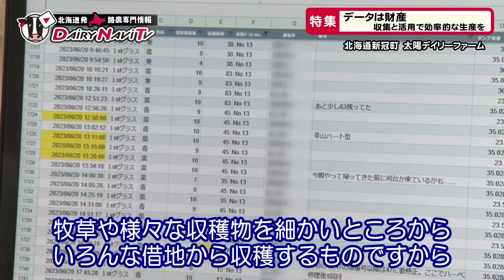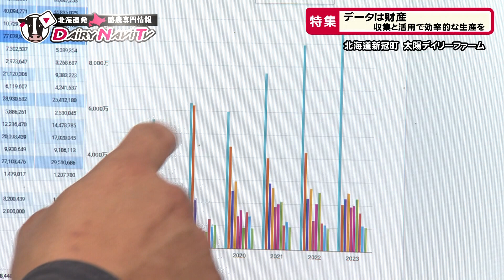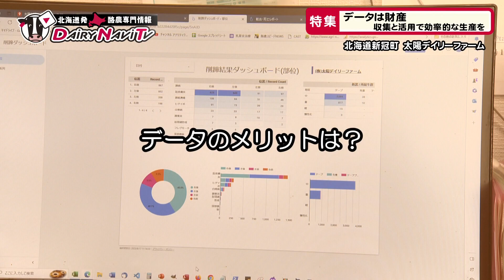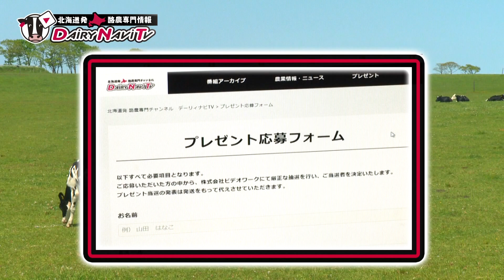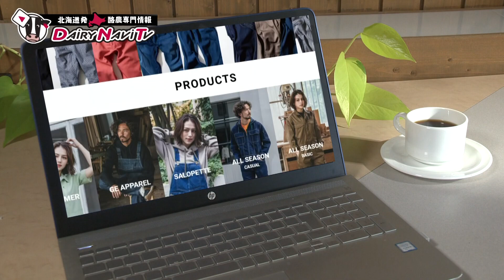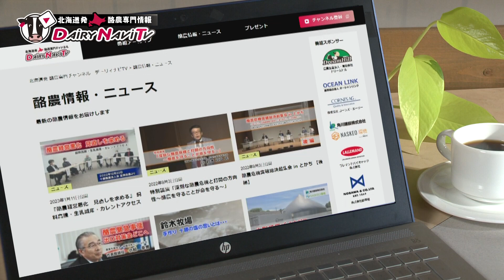デーリィナビTV #125『データは財産 収集と活用で効率的な生産を』 北海道新冠町 太陽デイリーファーム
今回は馬産地として有名な新冠町で酪農を営む
株式会社太陽デイリーファームをご紹介します。

こちらの牧場では、営農に関する様々なデータを
可能な限り収集、活用することで、未来に向けた
効率的な経営を目指しています。
詳しいお話を伺いました。